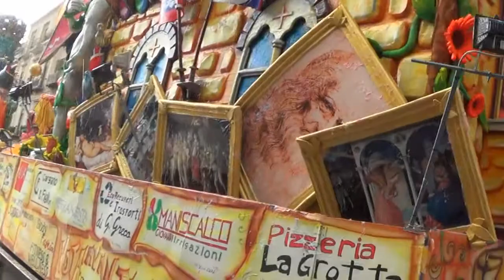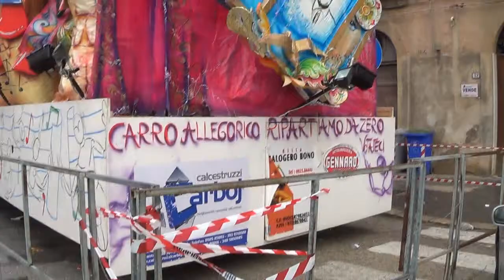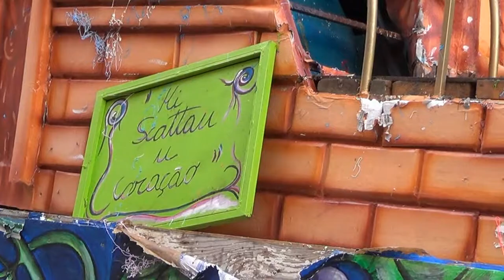POLLARI GIUSEPPE CARNEVALE SCIACCA 4 MARZO 2014